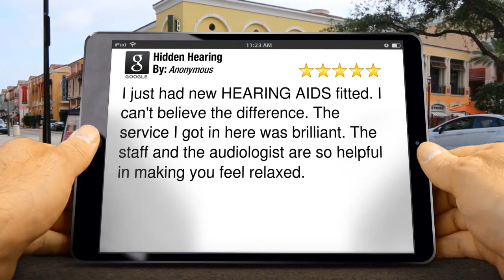Hidden Hearing Reviews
Hidden Hearing Reviews: I just had new HEARING AIDS fitted. I can't believe the difference. The service I got in here was brilliant. The staff and the audiologist are so helpful in making you feel relaxed. Hidden Hearing Reviews 8 Rathfarnham Rd Dublin Dublin.

Hidden Hearing Ireland
Hidden Hearing Dublin
Hidden Hearing
Hearing Test
Hearing Loss
Hearing Aids
Hearing Aid Batteries
Free Hearing Test